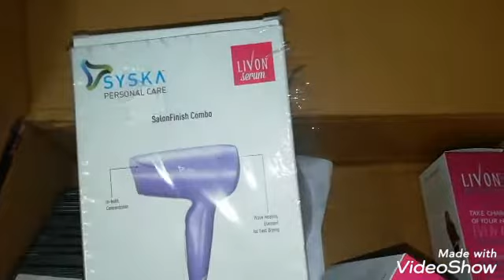#79 HUGE NYKKA HIGHEND MAKEUP SALE HAUL /THAT GLAM GIRL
I hope you liked this video ,If you do then please hit like and subscribe to my channel for more good videos and stay connected with me on do it vini.

nykka pink friday shopping haul